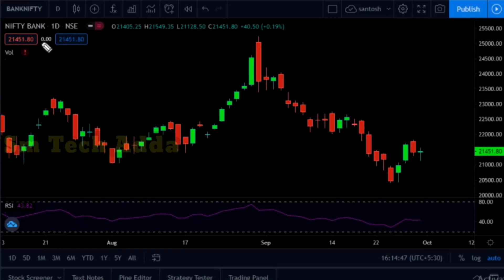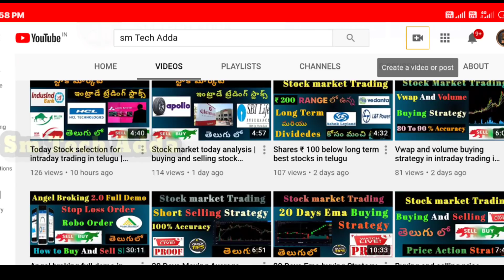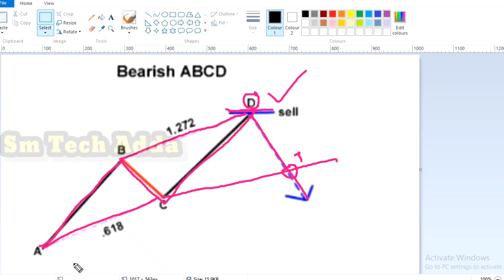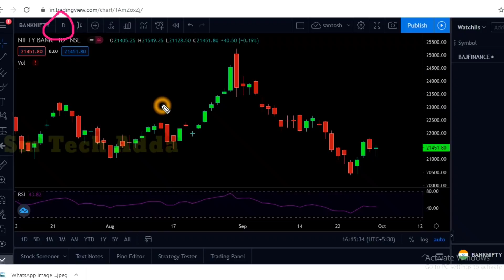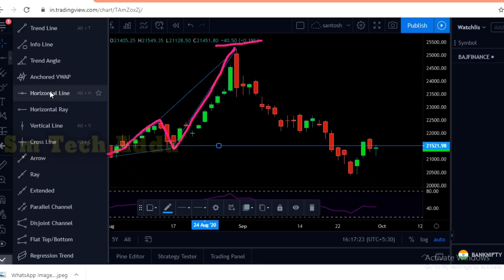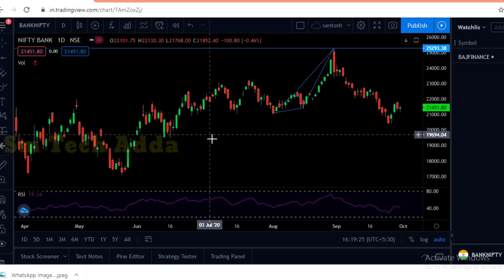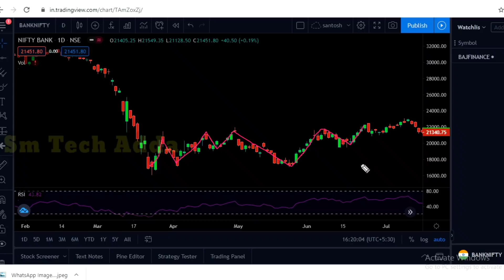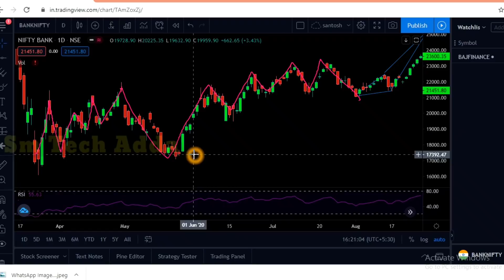Abc pattern in stock market | Abc strategy in intraday trading |Abc pattern inintraday trading